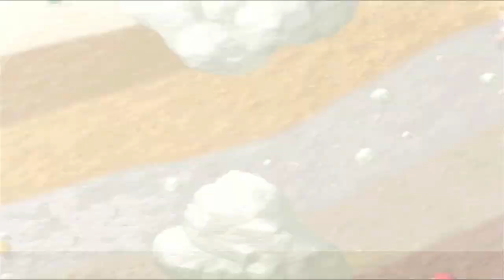Mario Party Mini-Game Island: World 3 | No Commentary/Free to Use [Nintendo 64] (マリオパーティ)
Played and recorded on a Nintendo 64. The cartridge is a Japanese copy.

Recorded via the AV cables of the Nintendo 64.